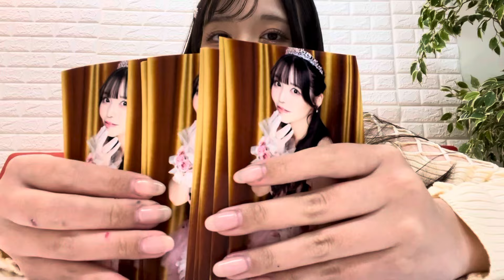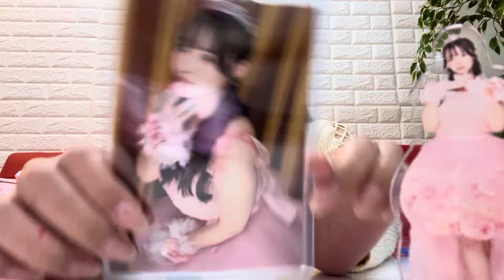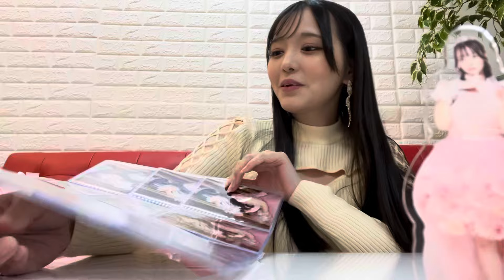【推し活 】💗簡単可愛い痛バ💗【恋渕ももな】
生誕イベントグッズのブロマイドで痛バ組んでいくよ❣️
みんな真似してね〜♡♡